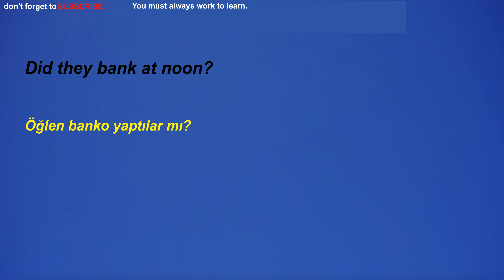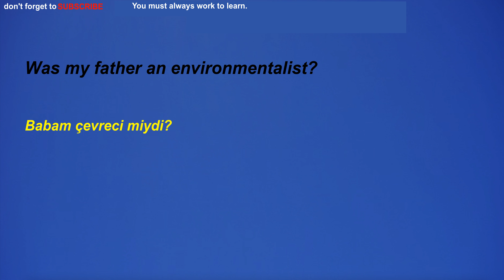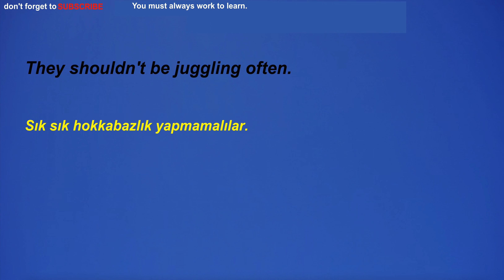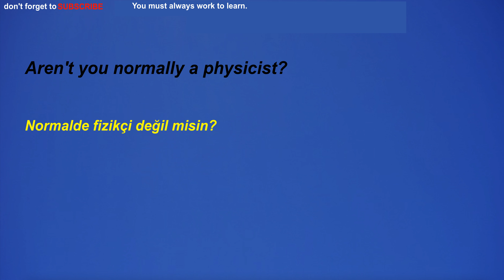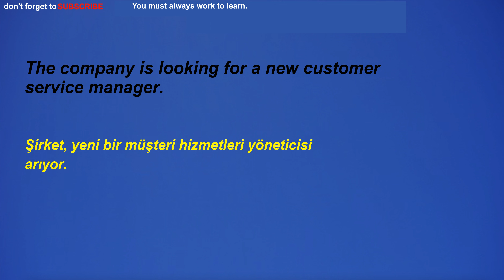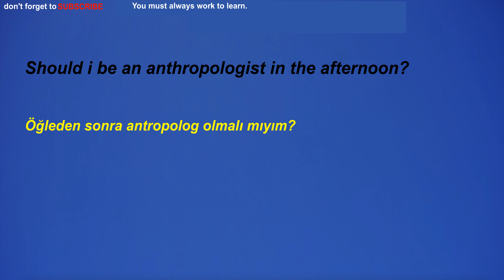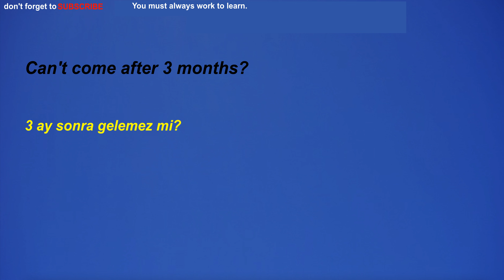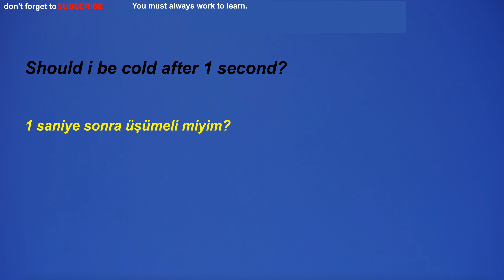Türkçe-ingillizce,günlük kullanılan ingilizce cümleleriyle dinleme çalışması